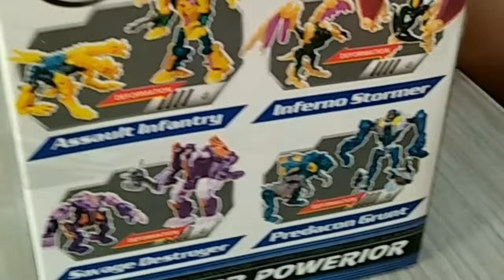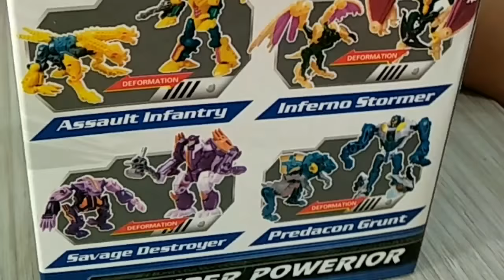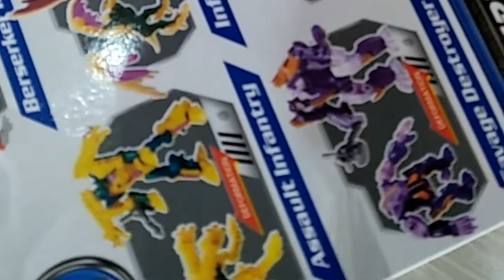UNBOXING TRANSFORMER ROBOT TOY